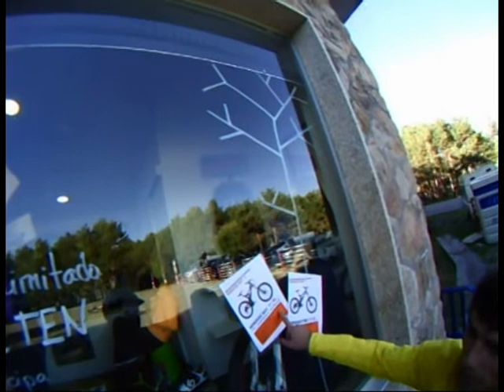NVEExport.mpg Vídeo grabado por David el 2-10-10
Toca lavar la bici y recoger los bartulos